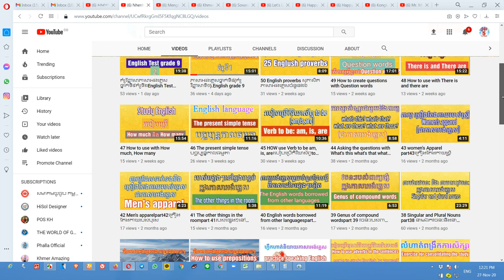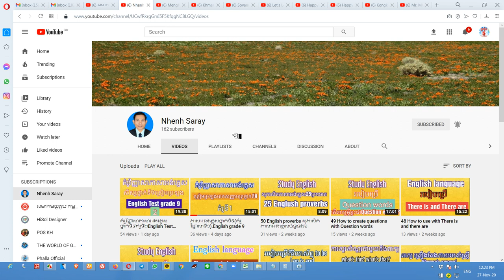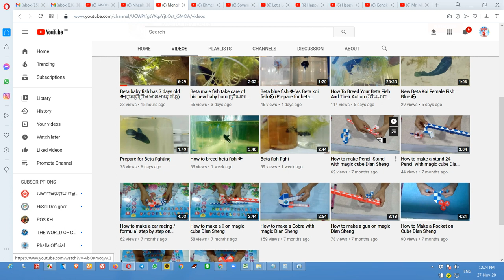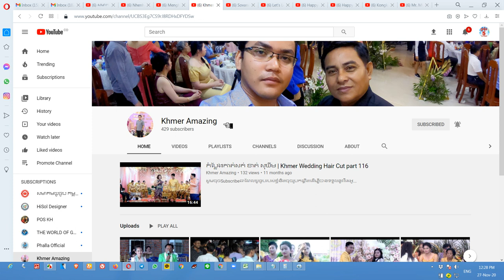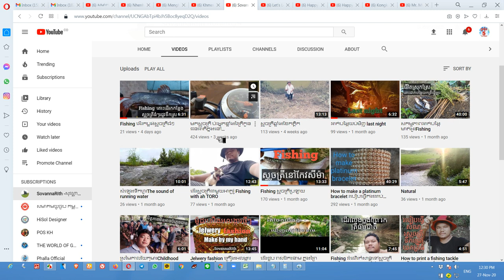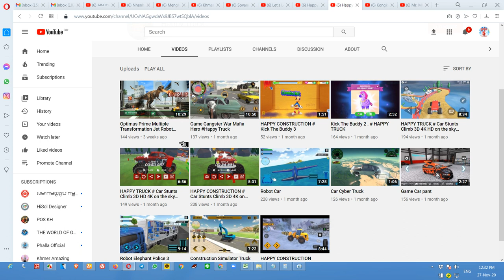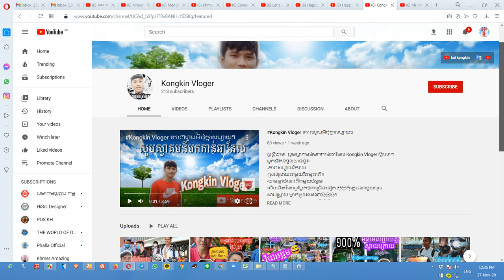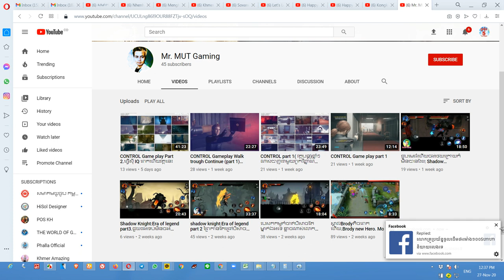ប្រម៉ូត9ឆានែល បានយល់ពីការរៀបចំឆានែលត្រូវគោលការណ៍យូធូប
ឆានែលនេះធ្វើឡើងដើម្បីជួយកូនខ្មែររកចំណូលបន្ថែមលើវិស័យយូធូប !!!
និងជួយពន្យល់ណៃនាំអំពីគោលការណ៍និងវិធីសាស្រ្តដើម្បីជោគជ័យជាមួយយូធូប
ព្យាយាមរៀនទាំងអស់គ្នា!

ប្រើសំរាប់បង្រៀនការរកលុយជាមួយយូធូប (មេរៀនយូធូប)
ប្រើសំរាប់ប្រម៉ូតឆានែល
ប្រើសំរាប់ប្រម៉ូតឆានែល
ប្រើសំរាប់បង្រៀនយូធូបនិងការកំសាន្ត
ប្រើសំរាប់បង្រៀនផ្នែកឌីហ្សាញ

សូមអរគុណ